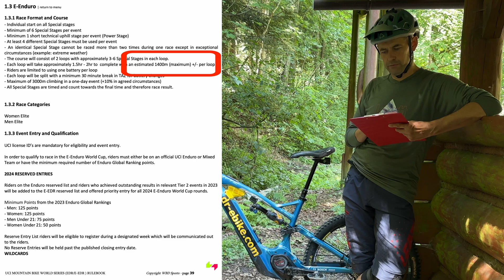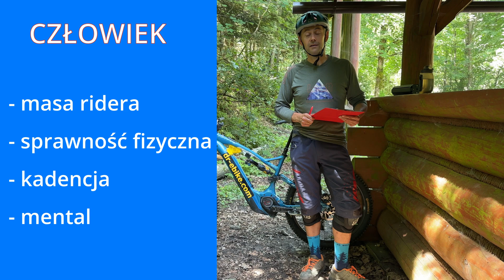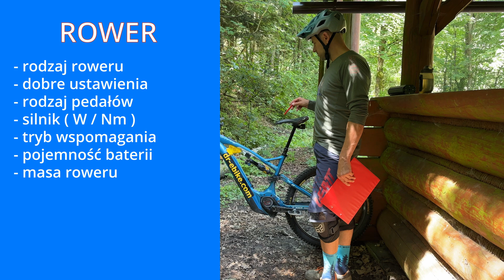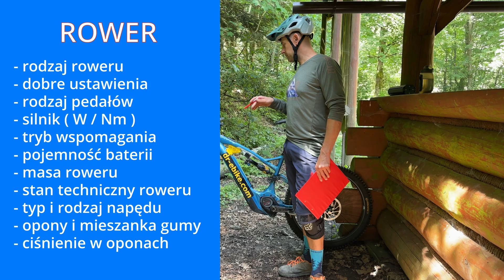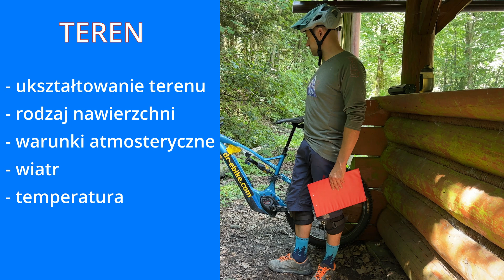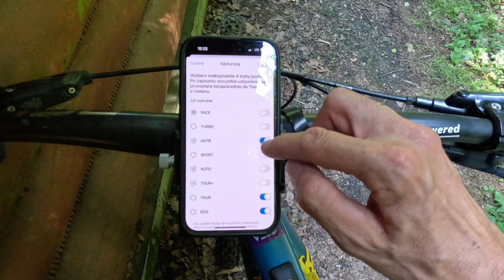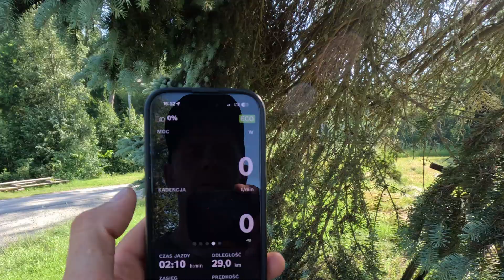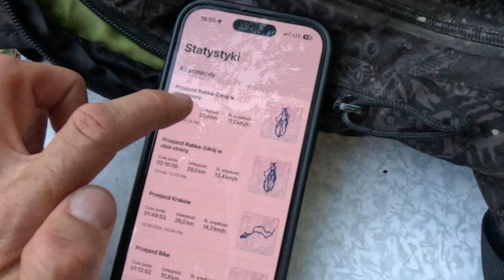Jaki zasięg ma Twój Ebike? Jak go wydłużyć? Co ma wpływ? drebike